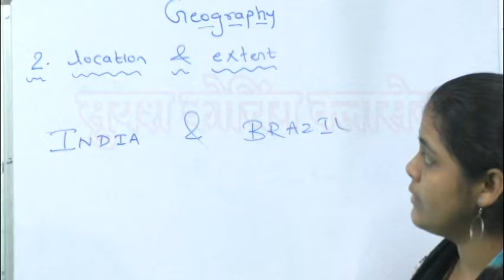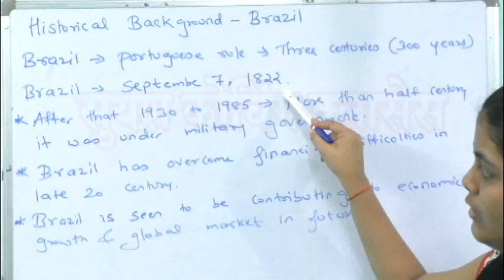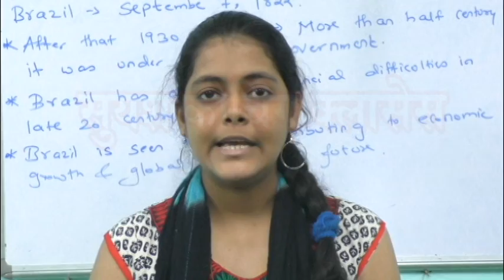Lesson 1 : Geography : Location & extent (Part 1)